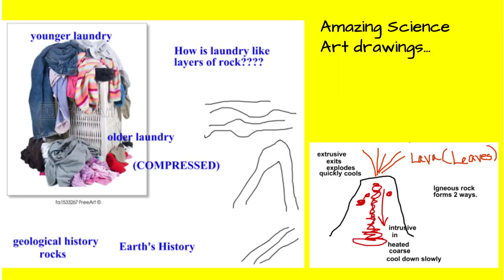How Do You Connect with Virtual Students?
How exactly do you teach online? Veteran teacher Cindy Willits shares how she connects with students across Pennsylvania both online and IRL.